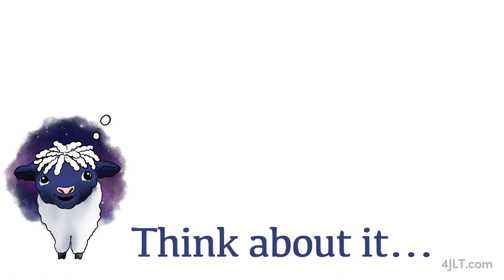Day 39 Moses & His Friends Learn to Take Turns ~ Daily Bible Stories for Children & Learners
Moses' friends learn they can take turns not just with fun things, but with hard things, too.